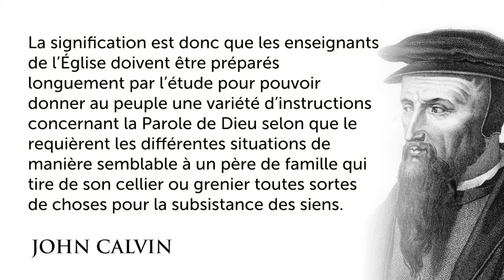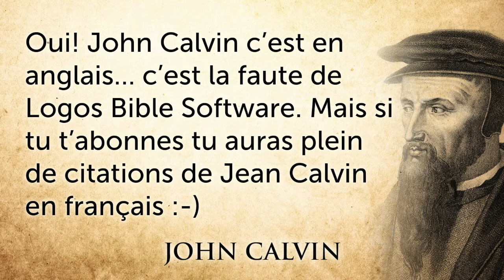Jean Calvin – Les scribes du royaume de Dieu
L’Église doit avoir des scribes de la Nouvelle Alliance…

Notre contenu est disponible sur iTunes, Android, et avec nos App mobiles. Visitez

Tout scribe instruit de ce qui regarde le royaume des cieux est semblable à un maître de maison qui tire de son trésor des choses nouvelles et des choses anciennes, nous dit Jésus. Jean Calvin fait l’application suivante pour l’Église :

« Il déclare que les enseignants sont comme des maîtres de maison, qui veillent non seulement sur leur propre nourriture, mais ont un magasin rempli pour nourrir les autres ; ils ne vivent pas en cherchant leur aise, mais font des provisions pour les jours à venir. La signification est donc que les enseignants de l’Église doivent être préparés longuement par l’étude pour pouvoir donner au peuple une variété d’instructions concernant la Parole de Dieu selon que le requièrent les différentes situations de manière semblable à un père de famille qui tire de son cellier ou grenier toutes sortes de choses pour la subsistance des siens. »